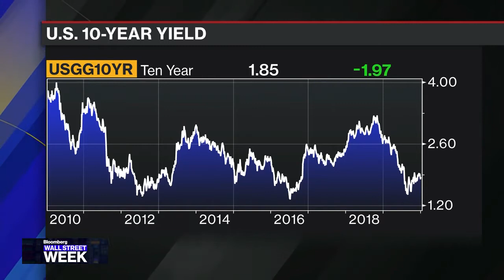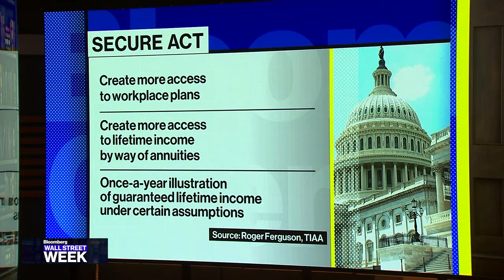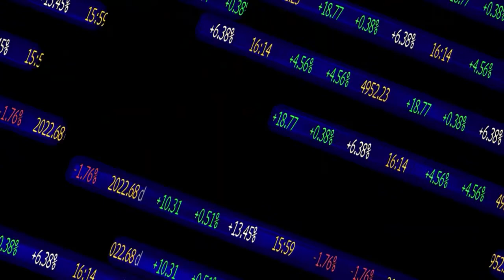Summers Calls Bernanke Speech ‘Last Hurrah’ for Central Bankers (FULL) 1/10/20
Jan.10, 2020 --. Former Treasury Secretary Lawrence H. Summers, TIAA CEO Roger Ferguson, Carnegie Corporation CIO Kim Lew and Former Defense Department Official Michèle Flournoy join host David Westin to discuss politics and U.S. & Global economy.